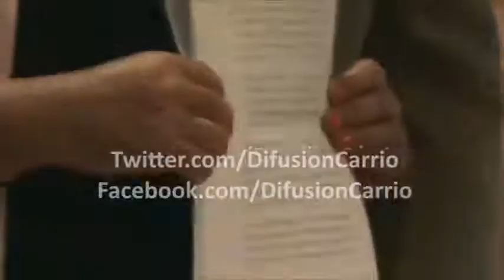Elisa Lilita Carrió con Pino Solanas 13.03.13